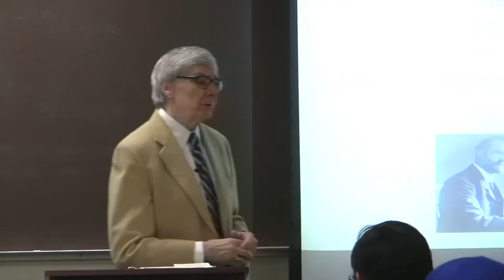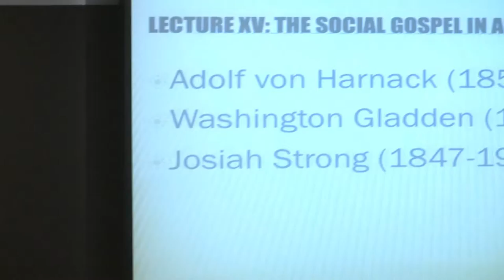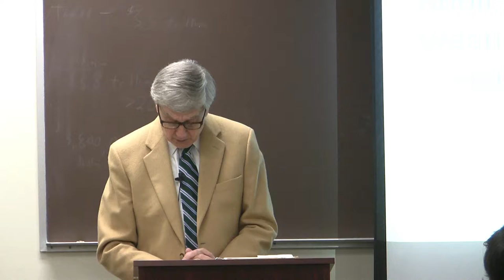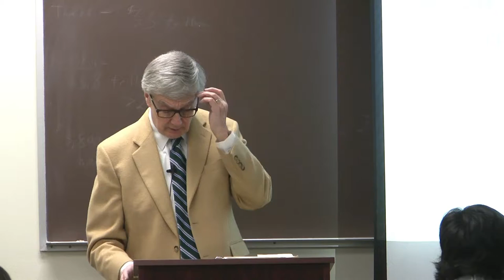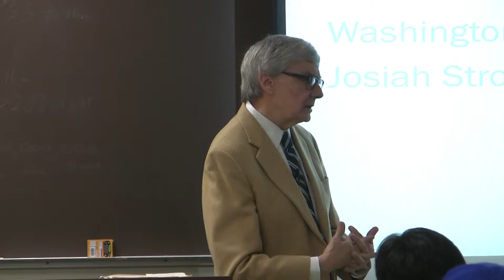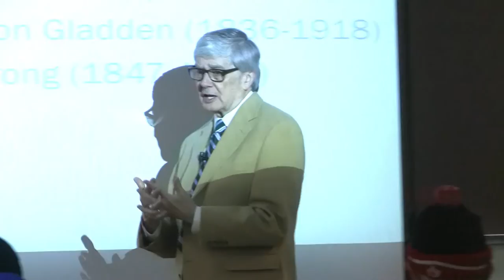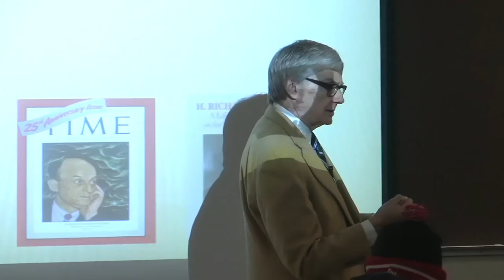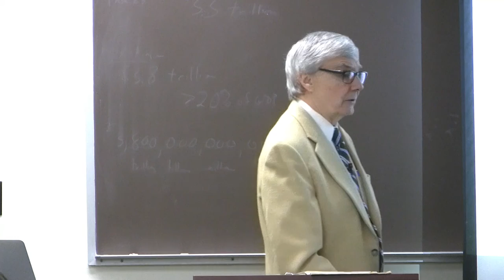Roger Green, Ph.D., American Christianity, Lecture 20, Social Gospel in America, Part 2